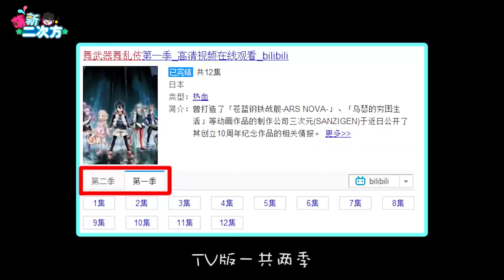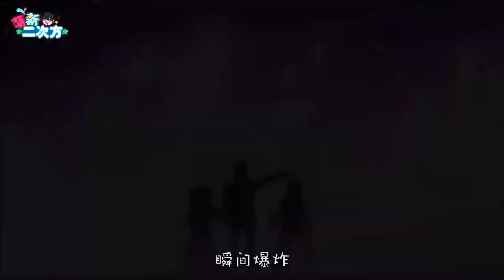【萌新吐槽】一部奇怪的3D动画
我们强调了视频内容的合规性，绝对没有任何违反规定的行为。
动漫：《舞武器舞乱伎》
一部制作精良，但设定被疯狂打脸的神奇3D动画。
10年前东的母亲一希汀让孩子和爸爸先去避难，自己留下来对抗从沉睡中苏醒的舞乱伎。当时东、妹妹还有爸爸跟着妈妈的舞乱伎坠入地面，造成了巨大的灾难，东因此被人说成为魔女的儿子。